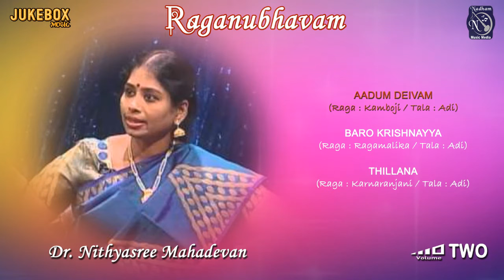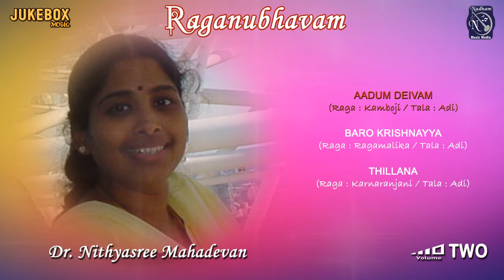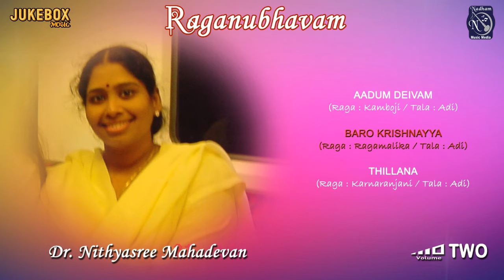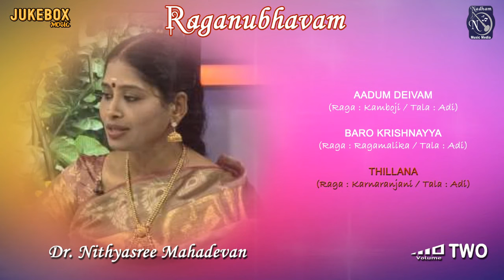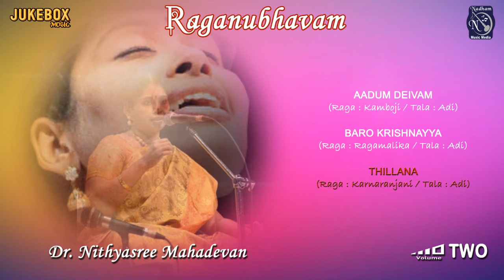Nithyasree Mahadevan | Raganubhavam Vol 2 | Carnatic classical Juke Box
Nithyasree Mahadevan performs in alive concert the compositions of Papanasam Sivan, Vyasatirtha, Ks Raghunathan
Aadum Dheivam, Baro Krishnayya, Thillana.
Kamboji, Ragamalika, Karnaranjani